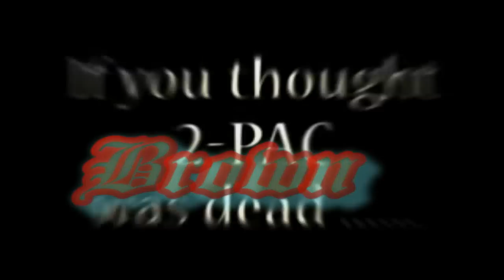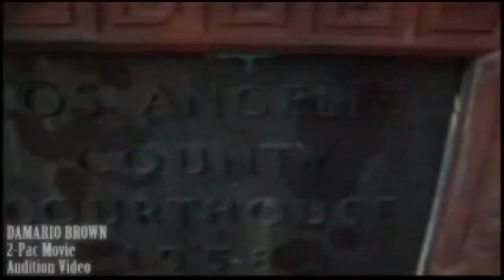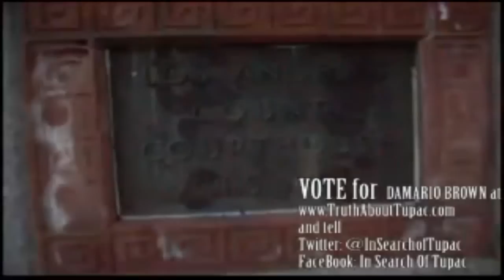2PAC AUDITION - Damario Brown Staring 2Pac (HD)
Retribution - Full Movie With Damario Brown!!
IN FULL HD is released!